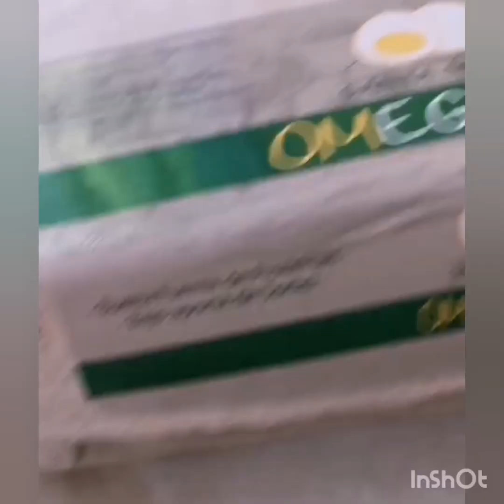EMPANADAS DE VIGILIA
Especial para esta época de Semana santa
Unas empanadas rellenas con atún
10 unidades
RELLENO
1 tarro atún al agua 240 gr drenado
1 cebolla grande
Medio pimiento morrón
1 cucharadita pimentón
1 cucharadita de ajo
Sal
1 huevo duro
MASA
1 taza de harina
1 taza maicena
60 gr mantequilla derretida
1 cucharadita rasa de sal
Agua normal.